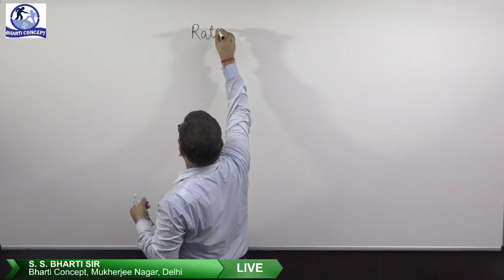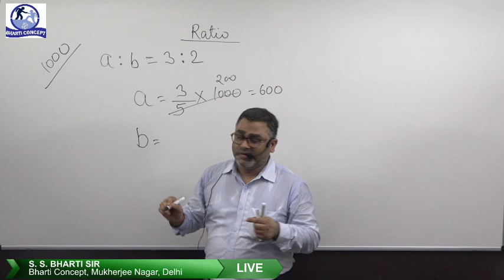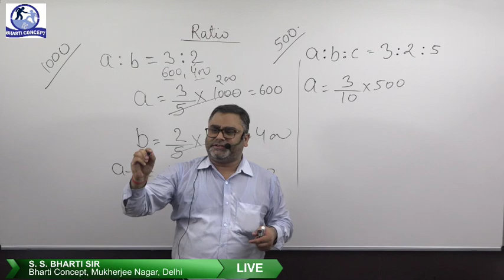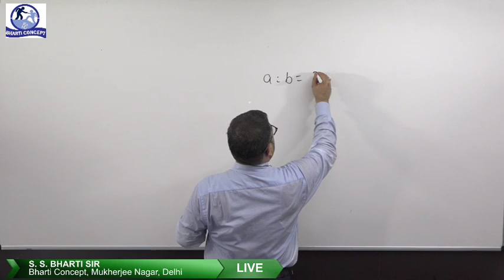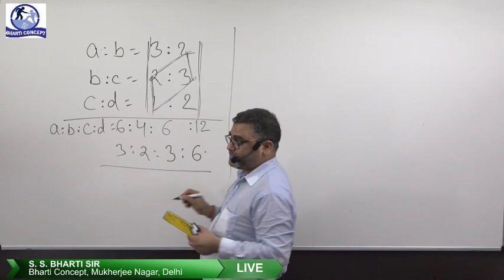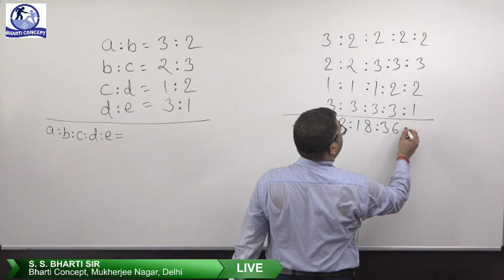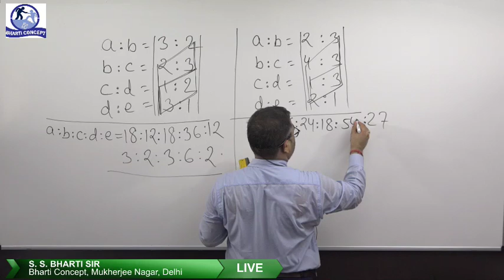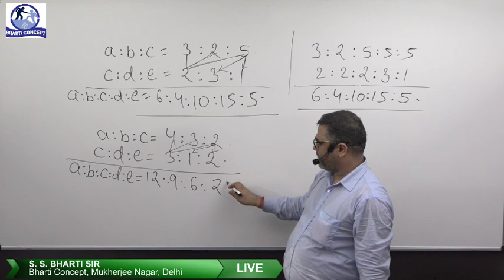Ratio & Proportion Class 1 || BY SS BHARTI SIR